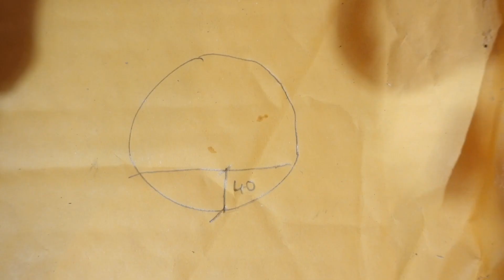Mini Ring Light Camera Mount Hack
I bought a very low cost (but fantastic) mini ring light for close up photography and videography, but I wanted a way to mount small cameras inside the ring.  This is my very low tech hack job solution.

- AUDIO -
Vocal mic:

- MUSIC GEAR -
Keyboard: